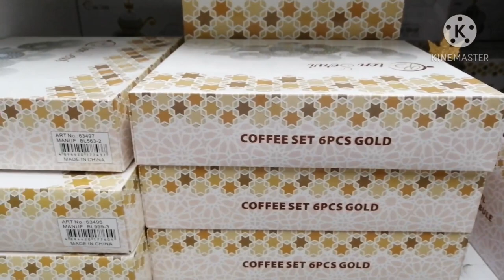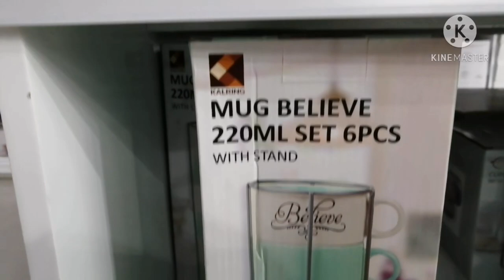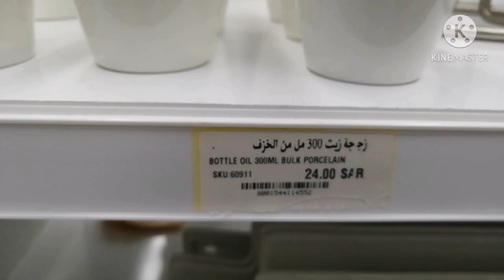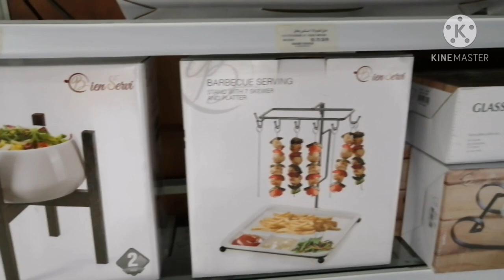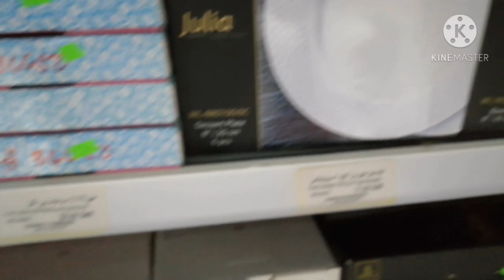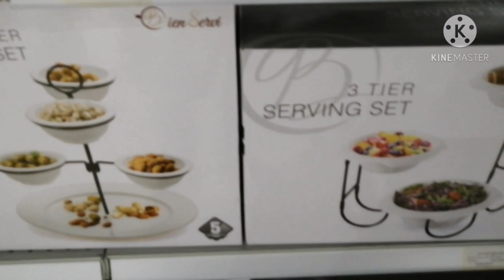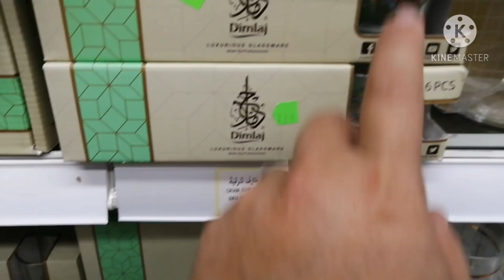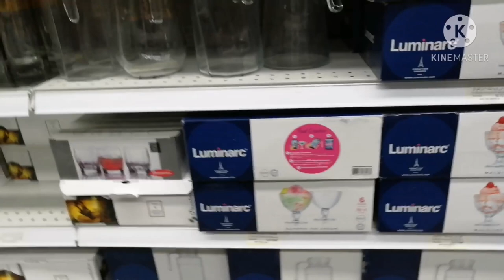coffee, tea, and plate set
mugs
glass pitcher
decal plates
tea set
dates and bowl set